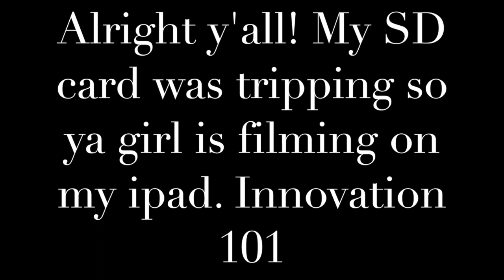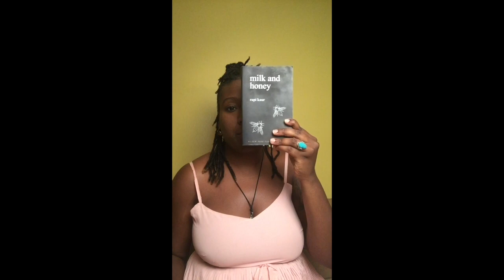Annotating Rupi Kaur?!?! Am I Crazy!? | Poetry Books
I've seen a few videos lately of Youtubers discussing the different ways to annotate a book. For some reason, it seems like crime to write in a book. I do not know where or how I got that idea. However, I decided that "why not annotate a book I really love and see where I can go from there." BUT! BUT! The biggest reason why I don't annotate books is because I am cheap booktuber, here for the free99, and where it's free it's Bre situation. Therefore, I go and get books from libraries. Libraries are seriously supporting my habit.

Goodreads:
Twitter: As if I have more time.

Want kinds of other videos would you like to see?